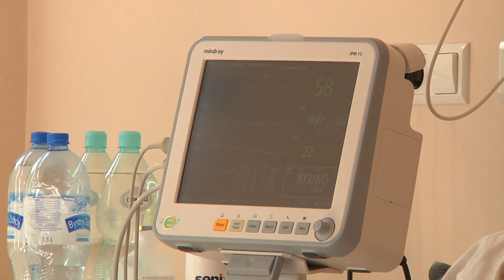Chorujesz przewlekle? Tym bardziej się zaszczep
Trwa Narodowy Program Szczepień przeciwko COVID - 19. Do zapisania się zachęcamy nie tylko seniorów. Trwa rejestracja osób przewlekle chorych, a ci obawiają się, że szczepionka osłabi ich organizm. Nic bardziej mylnego - mówią lekarze, o wiele groźniejszy jest wirus.